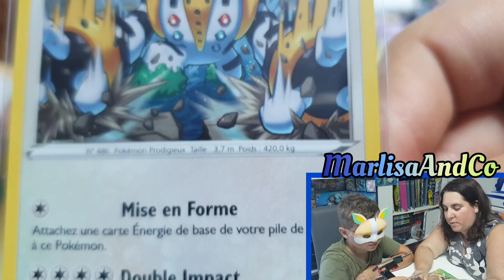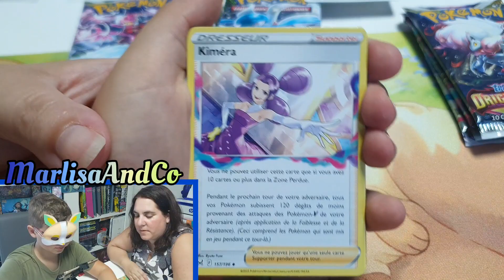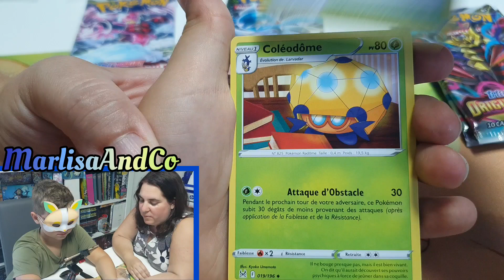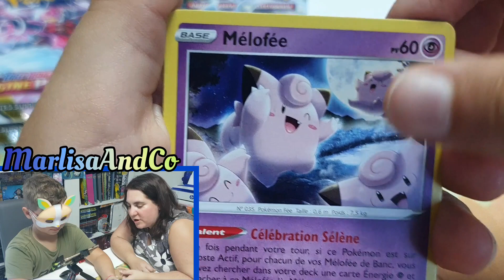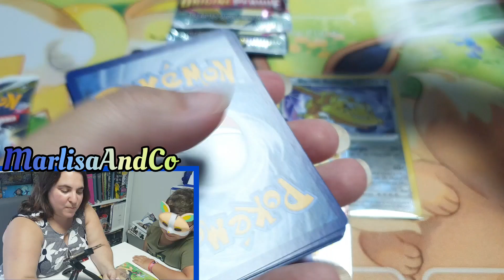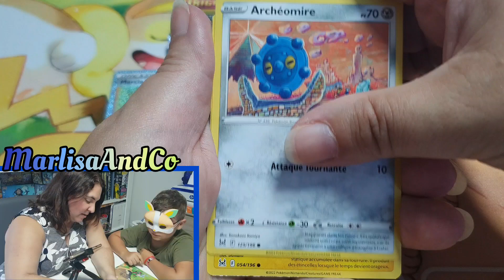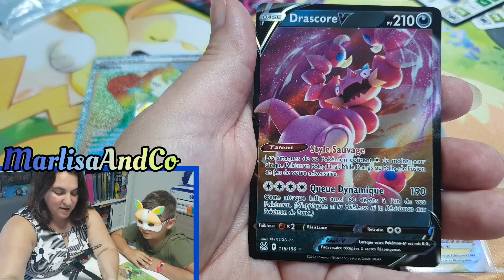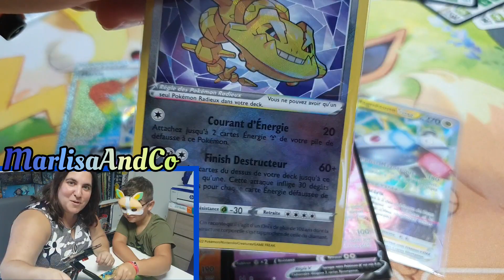GROS Drop pour cette 1ère ouverture Origine perdue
Via Instagram de préférence.